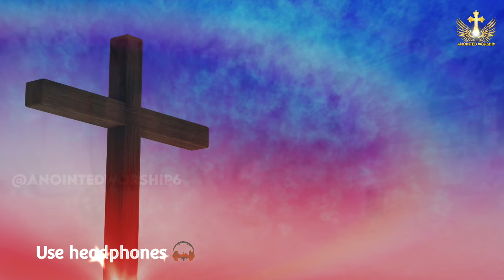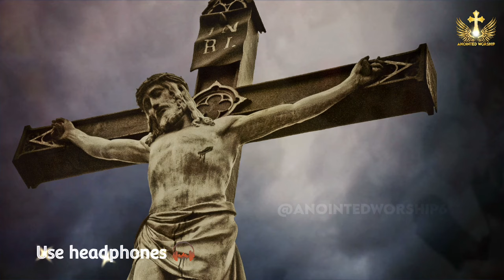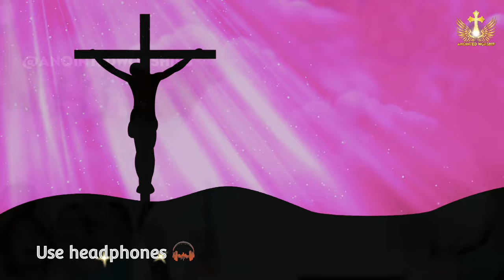Yaara da Yaar Mera Yeshu | यारा दा यार मेरा येसु New Worship Song of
† Anointed Worship †

yaara da yaar mera yeshu ankur narula | yaara da yaar mera yeshu masih song New Worship Song of Ankur Narula Ministries
Yaara da Yaar Mera Yeshu | यारा दा यार मेरा येसु New Worship Song With Apostle Ankur Yoseph Narula
Yaara da Yaar Mera Yeshu | यारा दा यार मेरा येसु New Worship Song of Ankur Narula Ministries † Anointed Worship †

{ † यारा दा यार मेरा येसु † }

हालेलुयाह येसु मेरा यार है हालेलुयाह हालेलुयाह येसु मेरा दिलदार है यारा दा यार मेरा येसु, मेरा हकदार मेरा येसु सच्चा है प्यार मेरा येसु, मैरा दिलदार मेरा येसु यारा दा यार मेरा येसु
1. करम कमाए जीने, लंगड़े चलाए जीने रोंदे हंसाए जीने, मुर्दे जीवाए जीने बक्शनहार मेरा येसु, तारणहार मेरा येसु सच्चा है प्यार मेरा येसु, मेरा दिलदार मेरा येसु हालेलुयाह हालेलुयाह

2. गीत तेरे गावां मैं, सबनू सनावां मैं जगत दे अंदर तेरे झंडे लेहरावां मैं मेरी आवाज़ मेरा येसु, सच्चा है प्यार मेरा येसु मेरा दिलदार मेरा येसु हालेलुयाह हालेलुईयाह.

3. दिल तो तेरा शुक्र करां तेरे शुक्राने भरां तेरे मैं घर च रवां तेरे विच जियां मरां मेरा सेहबान मेरा येसु, मेरा दिल जान मेरा येसु सच्चा है प्यार मेरा येसु, मेरा दिलदार मेरा येसु हालेलुयाह हालेलुयाह .

yaara da yaar mera yeshu ankur narula,yaara da yaar mera yeshu masih song ,aa raha hai badshah aa raha hai ankur narula,with apostle ankur narula,celebration church branches